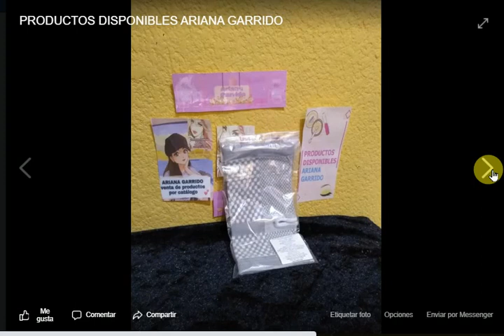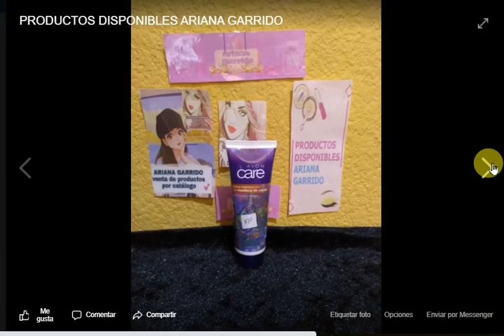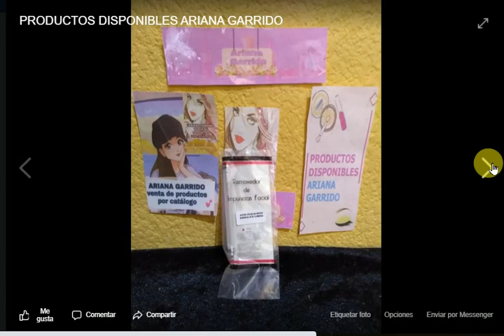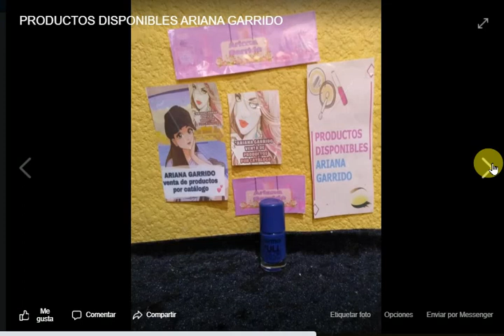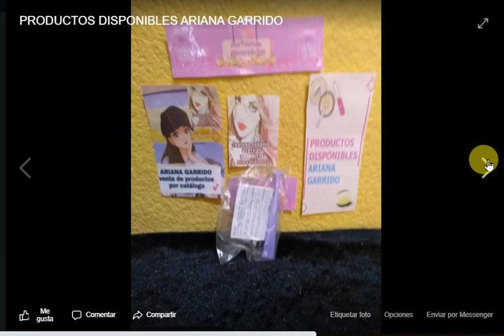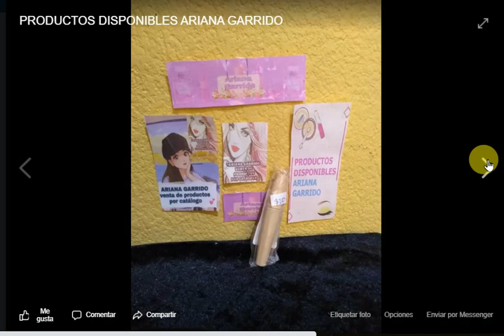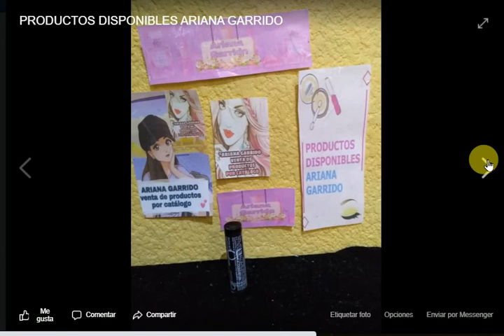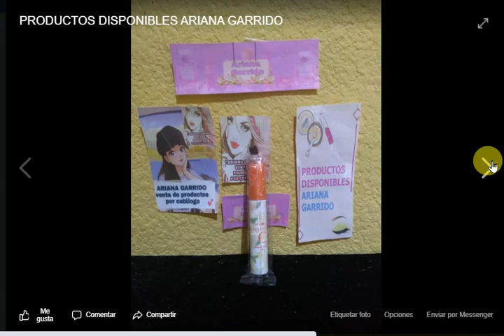PRODUCTOS DISPONIBLES ARIANA GARRIDO